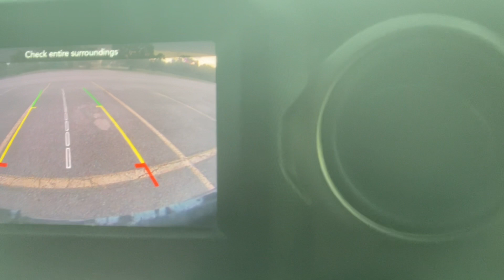Mae learning to drive 2023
Mae learning how to drive 2023